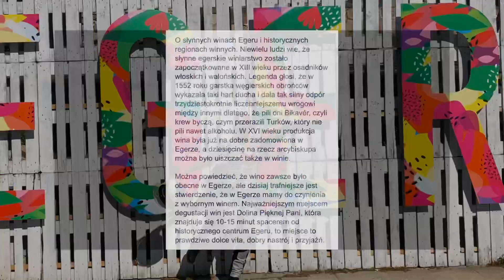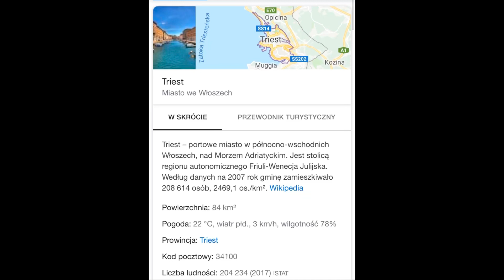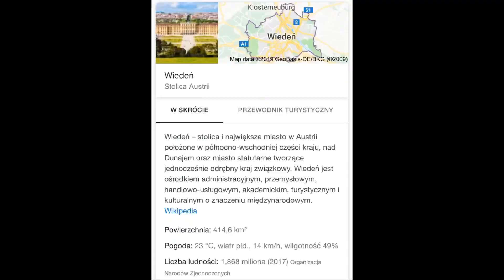Polishmotogirl & szybkie wakacje motocyklowe. Słowacja, Węgry, Słowenia, Włochy, Austria, Czechy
Cel : Włochy : Tiran . Motocykl BMW GS 1250.